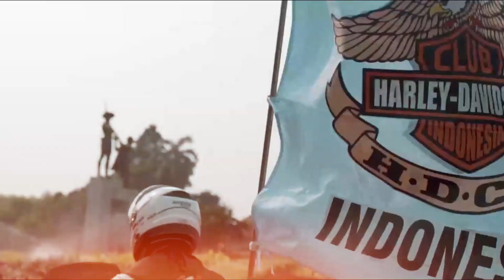Mars HDCI ( Harley Davidson Club Indonesia)